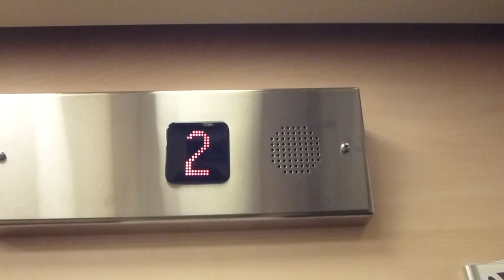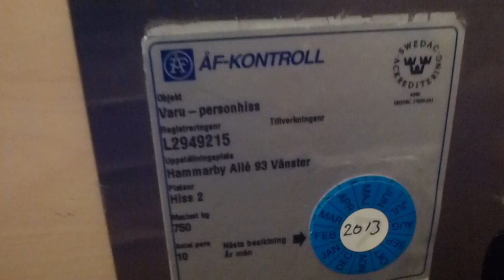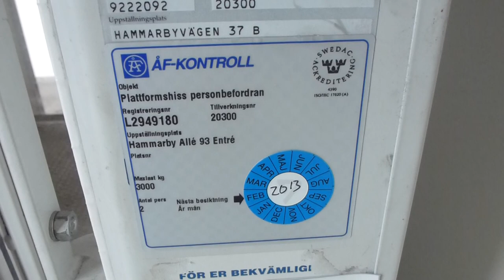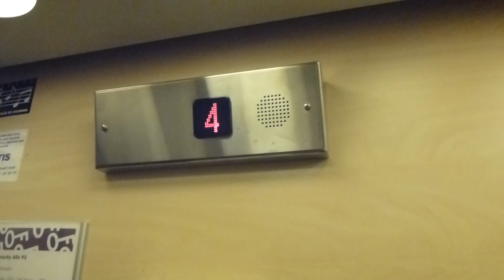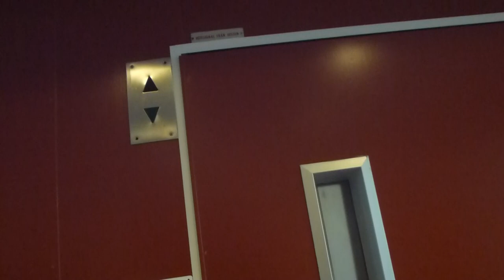Hissjouren Unilift Mods and NTD Elevators @ Hammarby allé 89, Hammarby Sjöstad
Main set:
Brand: Hissjouren Unilift AB (Mod.)
Type: Traction
Controller: KONE M-styled Controller
Capacity:750Kg, 10Pers.
Floors: 7-8 ([K], *E*, B ,1-4, [5]) Only the rigth elevator goes to K.

The Weelchair:
Brand: NTD Hiss
Type: Screw-Driven
Controller: Simple relay logic
Capacity: 2Pers, 150Kg
Floors: Up and Down

Location: Hammarby Allé, Stockholm Hammarby Sjöstad, SWEDEN